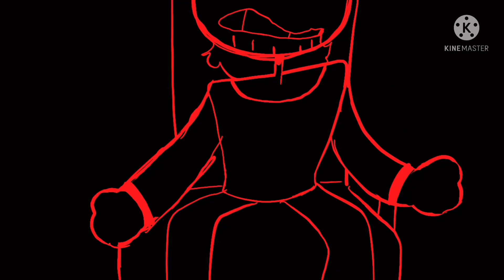Baby hotline || Animation meme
Woahhhhhhhhhhhhhhh funkyyyyyyyyyyyyyyyyyyyyyyyy